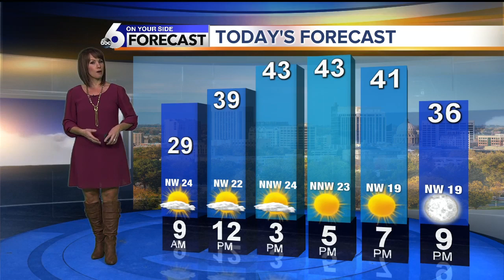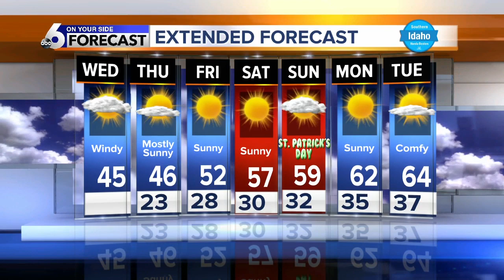Rachel Garceau's On Your Side forecast 3/13/19